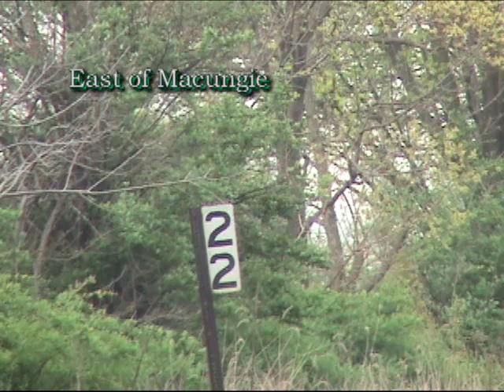May Railfanning Part 1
NS Harrisburg and Reading Lines in Early May 2009